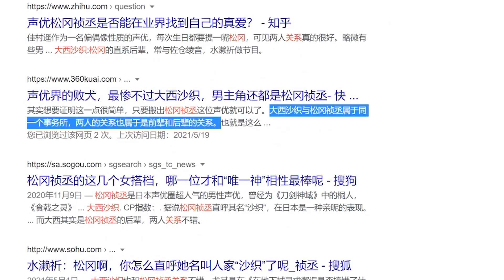爆笑解說！2021年最強告白爭霸賽！這戀愛番我看傻了！